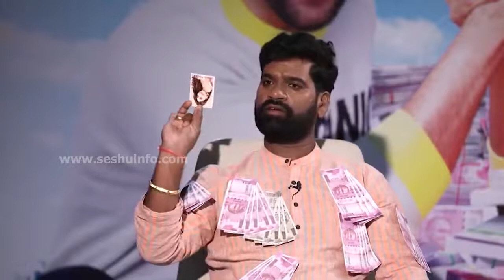F3 Movie Team Ultimate Funny Interview With Bithiri Sathi | Venkatesh | Varun Tej | Anil Ravipudi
Watch : F3 Movie Team Ultimate Funny Interview With Bithiri Sathi Venkatesh Varun Tej Anil Ravipudi